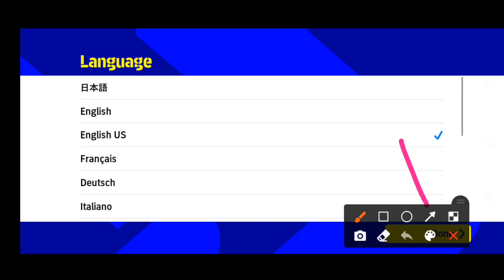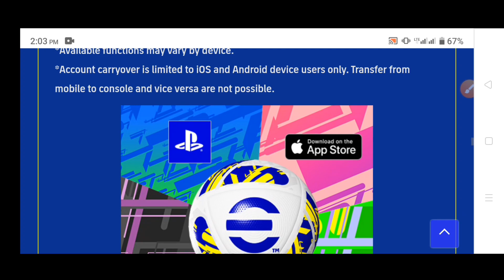PES 2022 Server Maintenance so Larger, Watch this video and solved this problem. PES Mobile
গেমটি কখন চালু হবে?
গেমটি আনইন্সটল করলে কি হবে?
আগের গেমটির রেটিংস ও প্লেয়ার ফিরে পাবো কিনা?
মেন্টেন্স কখন শেষ হবে?
সবকিছু জানতে পারবে।